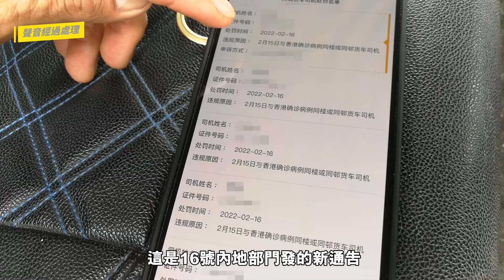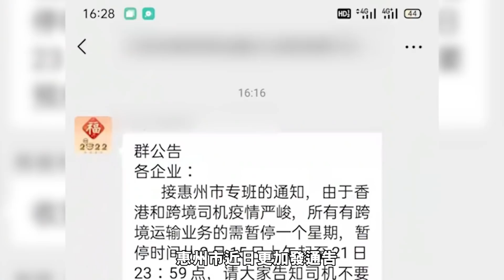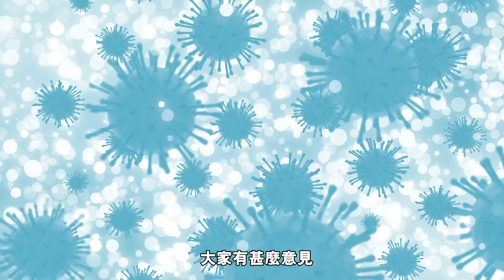菜價暴升因內地超嚴防疫？屋邨一人中招 跨境司機即遭停賽21日！過千司機被迫停工｜Channel C HK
第5波疫情下，至今已有35名跨境貨車司機確診，內地視中港貨車司機如生人勿近，採取滴水不漏的「疫區」政策，只要司機居住的屋邨或屋苑有確診個案，即被禁止開工21日，落馬洲中港貨運聯會主席蔣志偉指，估計逾千名跨境司機受此停賽機制影響，手停口停，他擔心本港確診個案不斷攀升，未來將有更多司機跌入「疫區網」。